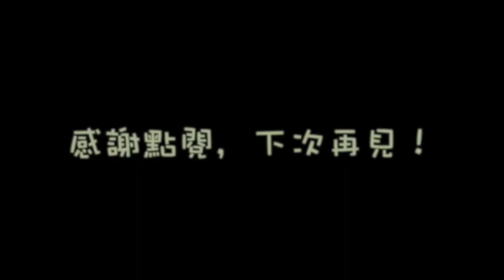2018-10-10野柳琉球歌鴝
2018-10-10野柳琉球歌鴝